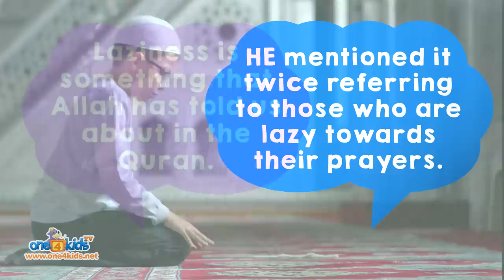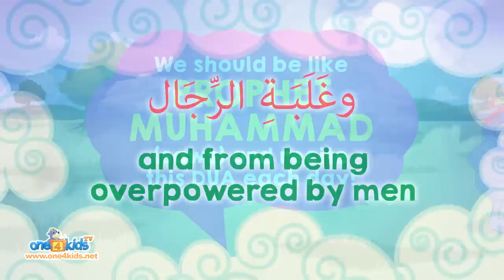Lazy Holidays | a Zaky & Friends Animation Film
Laziness is something that Allah has told us about in the Quran. The Prophet Muhammad (saws) was so concerned about being lazy that he would make du’a to Allah each day to protect him from laziness.  In this episode, Zaky notices that Rashid is being very lazy during his schools holidays and so he advises him about laziness and what he can do to avoid it.